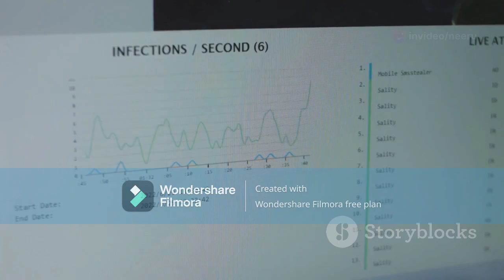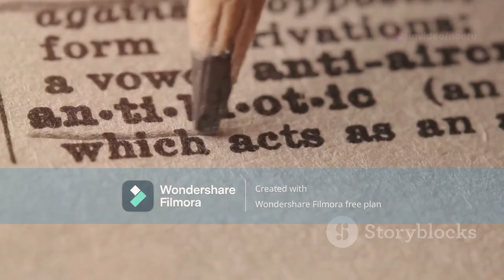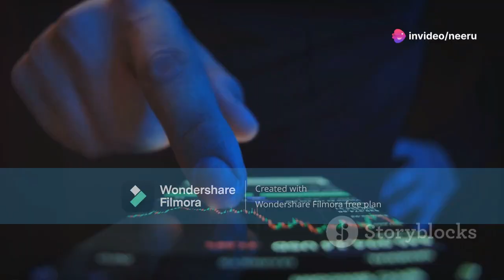Superbugs: The Next Pandemic? 🦠💀💊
Discover the alarming rise of antibiotic resistance and superbugs in our latest video. We delve into the historical significance of antibiotics and the dire consequences of their overuse, shedding light on how bacteria evolve through natural selection to survive antibiotic treatment.

Learn about the urgent need for global awareness and action to combat this growing threat to public health. We'll explore early cases of resistance, such as the emergence of MRSA in the 1960s, and discuss the impact on healthcare, agriculture, and the economy.

Together, we can understand and develop strategies to fight back against superbugs.